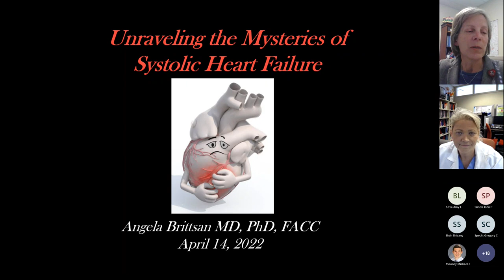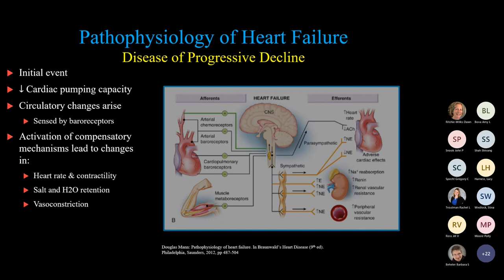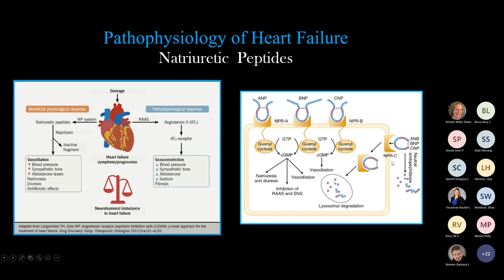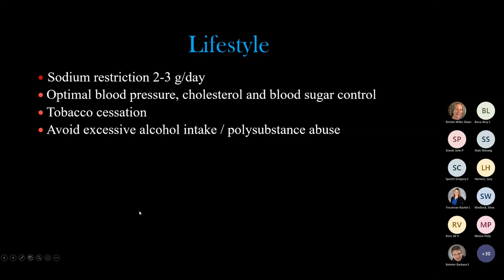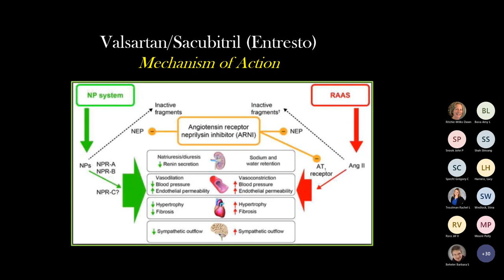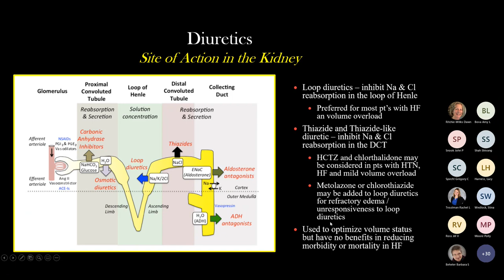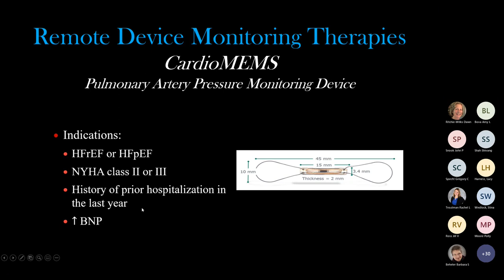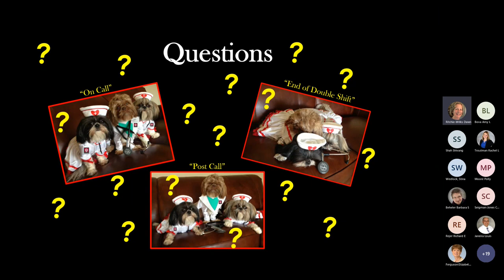Unraveling the Mysteries of Systolic Heart Failure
In this one-hour presentation, Franciscan Physician Network cardiologist Angela Brittsan, MD, PhD, outline current care for patients with heart failure. Educational content is directed toward specialists, primary care physicians and advanced practice providers. Program objectives are:

1. Describe the pathophysiology and disease progression of systolic heart failure.
2. Explore therapies available for systolic heart failure.